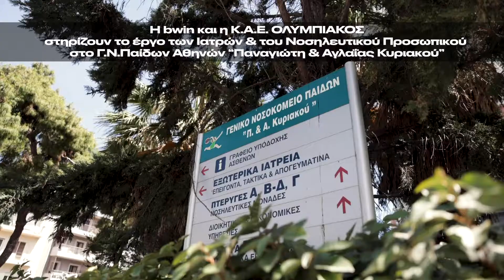Η bwin και η Κ.Α.Ε. ΟΛΥΜΠΙΑΚΟΣ στηρίζουν το Γ.Ν. Παίδων Αθηνών “Παναγιώτη & Αγλαΐας Κυριακού”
Κάνοντας πράξη τη δέσμευσή τους – στο πλαίσιο του προγράμματος “Mondays Games Against Covid” – για συνολική υποστήριξη του έργου του Νοσοκομείου, η bwin και η Κ.Α.Ε Ολυμπιακός παρέδωσαν δύο σύγχρονες συσκευές φωτοθεραπείας led για τη θεραπεία του νεογνικού ίκτερου στη Μονάδα Εντατικής Νοσηλείας Νεογνών του Νοσοκομείου.